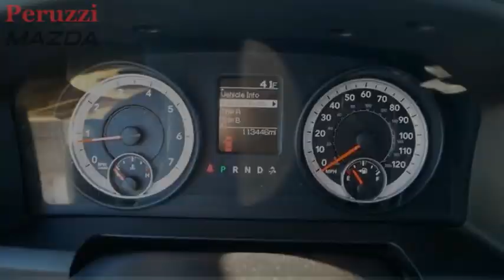2013 RAM 1500 Fairless Hills PA 218095AZ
2013 RAM 1500 Express

Peruzzi Mazda
140 Lincoln Highway

A160pt vehicle inspection was performed by a Mazda Master Certified Technician. A copy of all service work is available upon request. Low interest rates available through one of our 30+ lenders. One Year of complimentary Oil Changes included on every Peruzzi vehicle purchase! To receive the advertised sale price you must finance through Peruzzi Automotive Group. The advertised sale price includes all dealer discounts as well as a $500 rebate.We make car buying easy, simple and stress free! Call Peruzzi today to schedule a no hassle test drive! Check us out online and see our full inventory of over 600 Pre-Owned Vehicles!